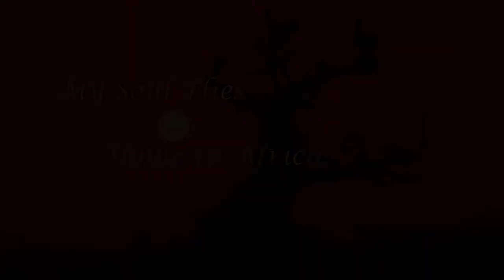"My Soul Flies Home to Africa" Tekserve trailer.mov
"My Soul Flies Home to Africa" exhibition by Chester Higgins Jr.
Tekserve window trailer.mov